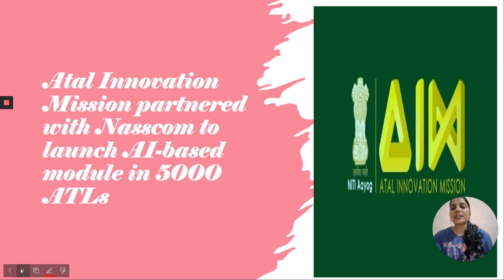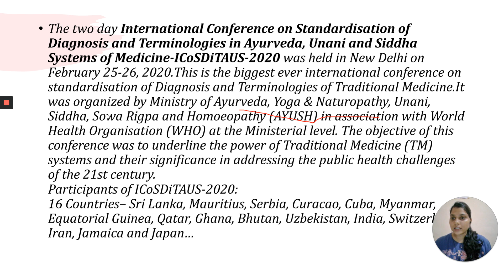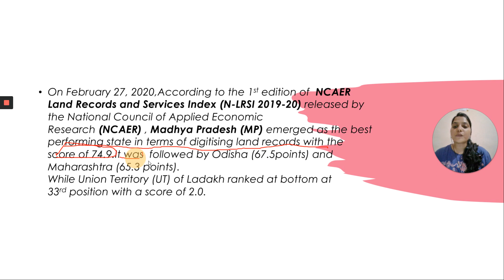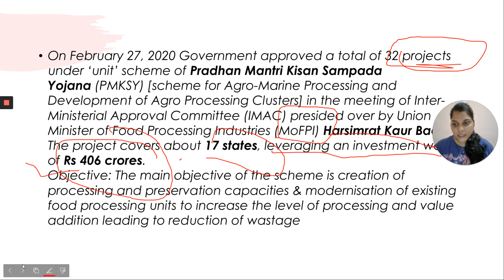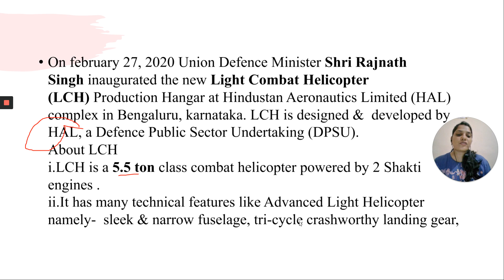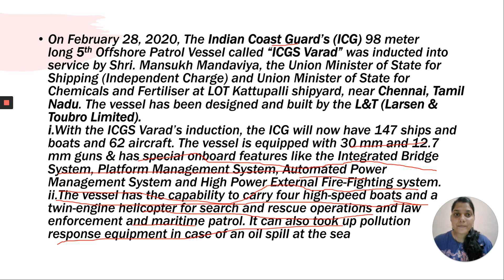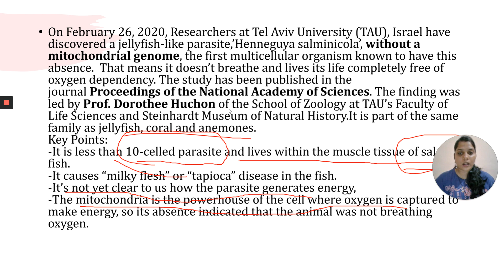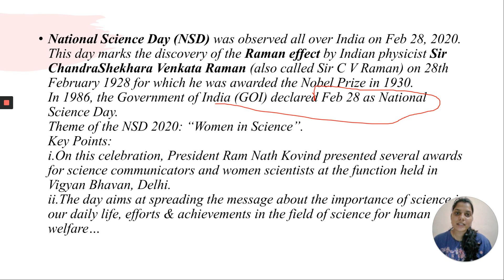28 February Current Affairs 2020 | Current Affairs Today | Daily Current Affairs 2020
In this lecture, we discuss the important Current Affairs for 28 February 2020. The aspirants are advised to watch the entire video lecture for better understanding.

BRAINBUZZ ACADEMY YOUTUBE SUBSCRIPTION ADVANTAGES:
2. Study Anywhere, Anytime.
3. Get update All competitive exams Schedule
4. Know New Notifications and Syllabus analysis, Book list and Preperation Plan
5.. Get subject-wise and exam-wise classes from Expert faculties.
6. Clear all your doubts in LIVE classes.
7. Download all the videos and watch them offline.